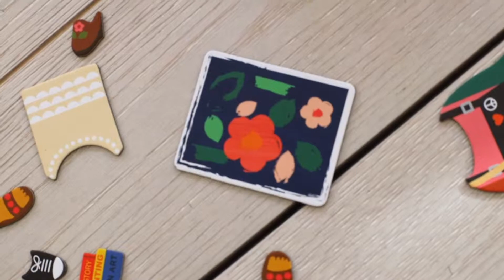Petit Collage - Studio Magnetic DressUp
These portable magnetic dress up and play sets are designed to inspire girls to dream big and shine bright! Each set includes two scenes and more than 25 pieces for hours of imaginative adventure.

UK - store.wildandwolf.co.uk